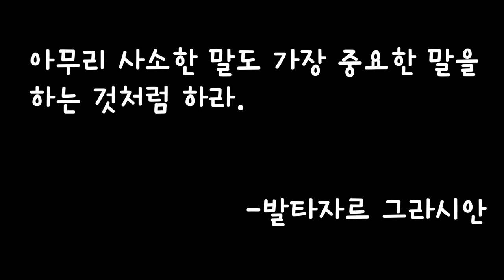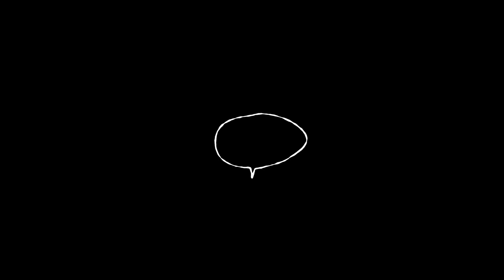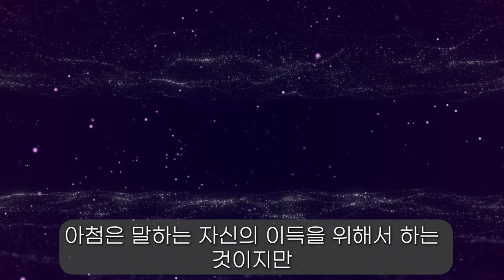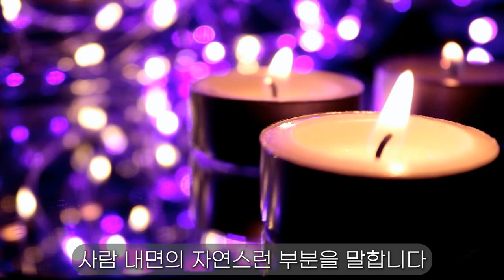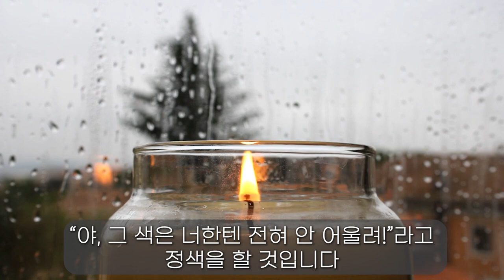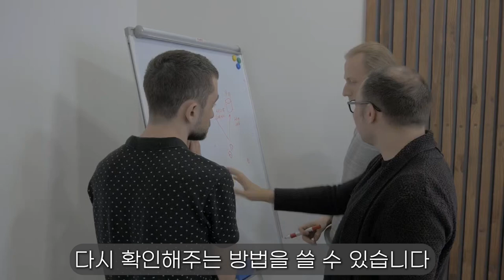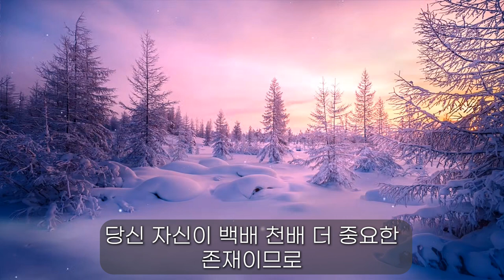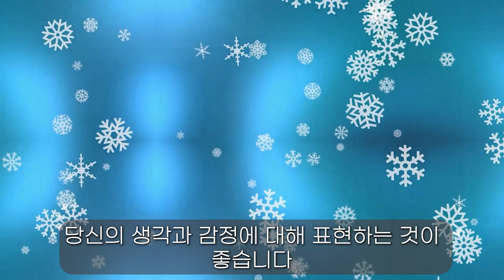99.9 자존감을 지키며 사람들과 대화하는 방법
요즘 들어 부쩍 사람들과 만나 대화하는 걸 힘들어하는 사람들이 늘고 있습니다. 그 이유는 존중받지 못한 대화를 했기 때문인데요. 사람들과 대화를 하는 동안 굳이 기싸움을 벌이지 않으면서도 자신의 자존감을 쑥숙 키워나가는 대화법과 마음가짐에 대해 친절히 알려드립니다.